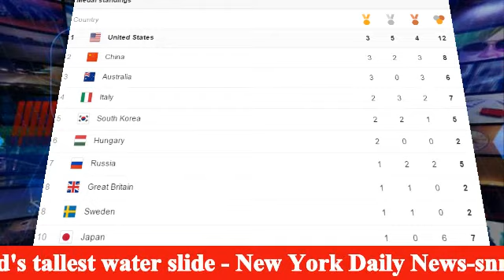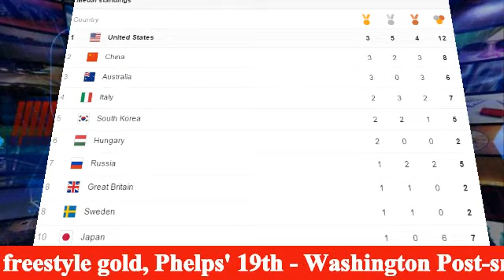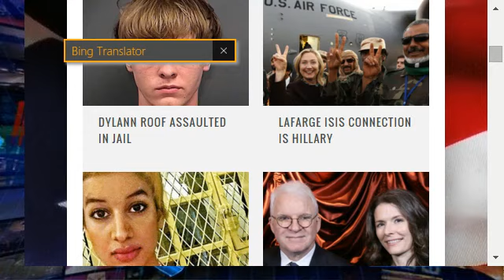Eduardo Quezada SyndicatedNews August 7 2016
Eduardo Quezada Escandon with Summer Olympic Standings for today and featuring a player from the New Zealand Rugby team.
Also mentioning the fact that in YouTube you can watch any video using CC Closed Caption to be translated in your own language.

Top Stories - Live Breaking News